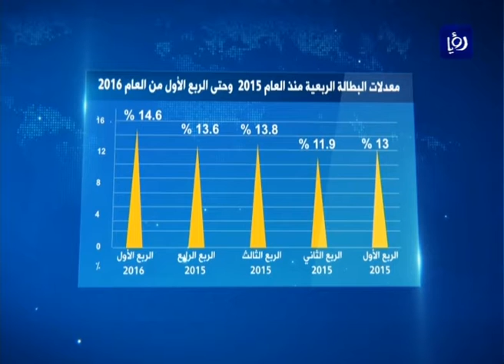14.6 % معدل البطالة في المملكة بالربع الأول من العام 2016 - (26-4-2016)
ارتفع معدل البطالة في المملكة خلال الربع الأول من العام الحالي 1.6 نقطة مئوية مقارنة بذات الفترة من العام الماضي، حيث اظهر تقرير لدائرة الاحصاءات العامة ان معدل البطالة سجل ارتفاعا ملحوظا في الربع الأول من العام 2016 وبلغ 14.6 %